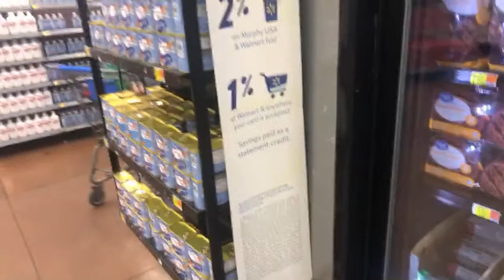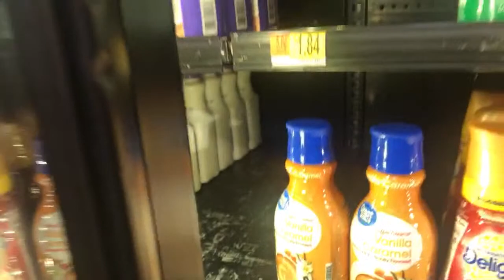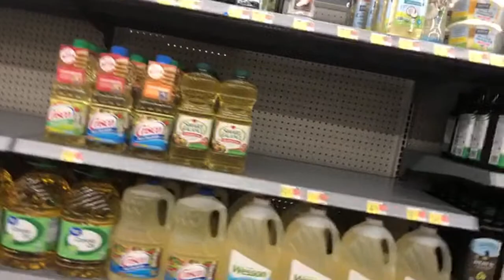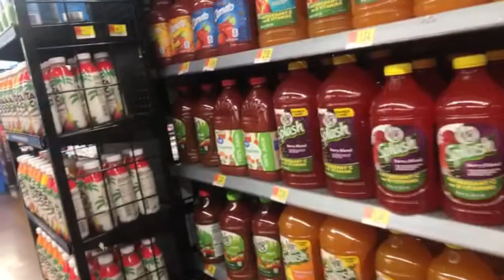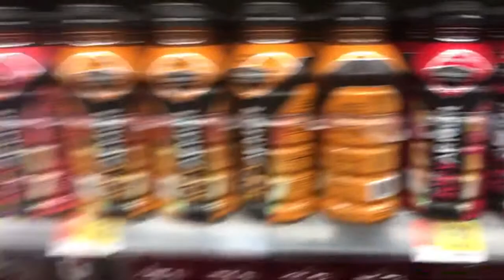Good Morning Walmart time